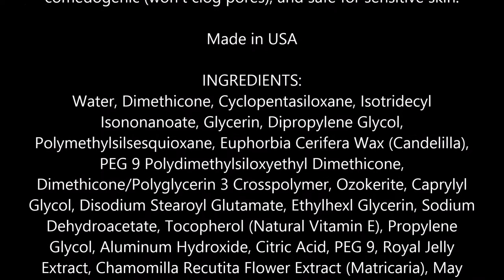Maybelline Dream Smooth Mousse Foundation